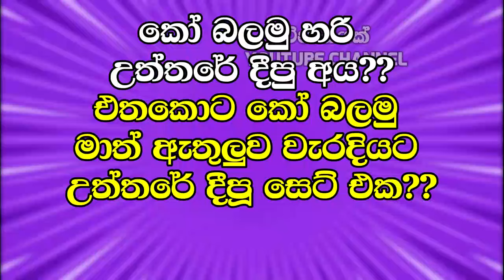ඔයා ලේසියකට කාටවත් රවට්ටන්න පුලුවන්ද? බැරිද? කියල මේ පරීක්ශනයෙන් බලාගන්න පුලුවන්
මේ පරීක්ශනයෙන් හරියටම දැන ගන්න පුලුවන් ඒක

 I will gladly take down the video.